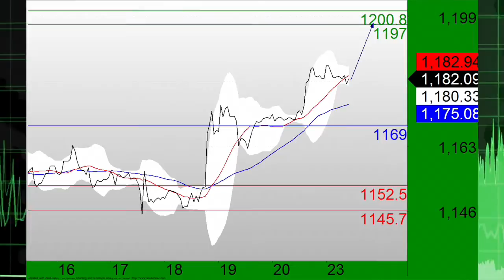TC PILOT 032315-1.m4v